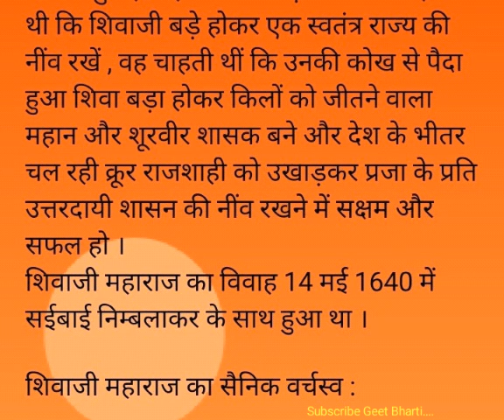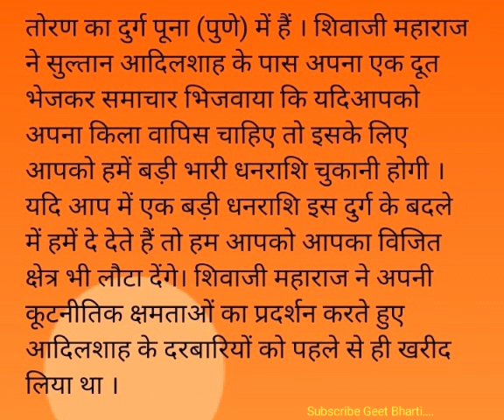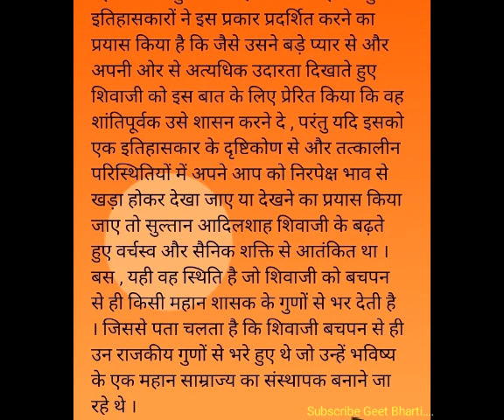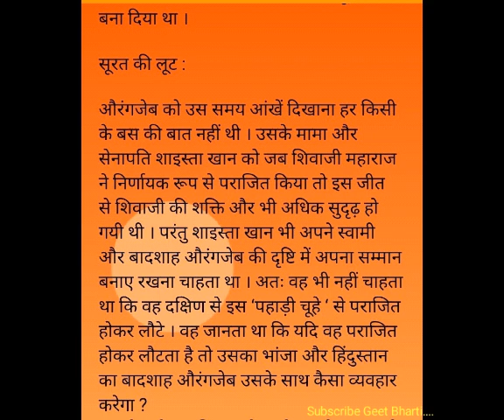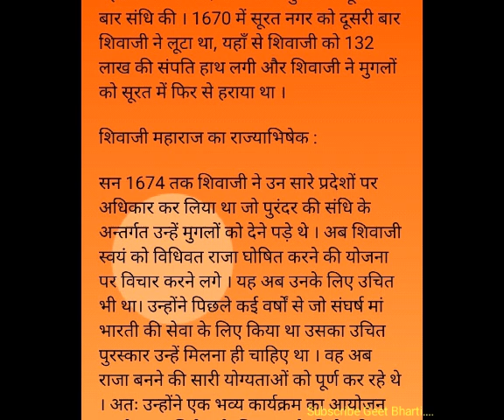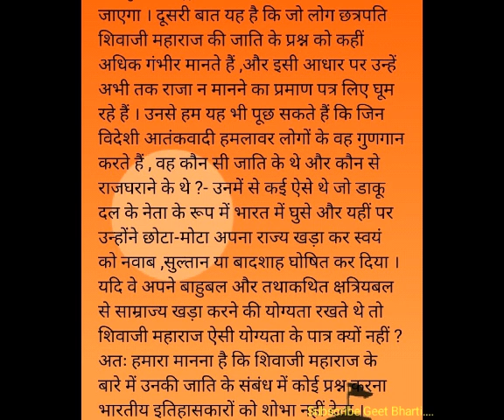शिवाजी महाराज | जीवन परिचय हिंदुत्व साम्राज्य स्थापना | संघ बड़ी कहानी | शाखा कहानी | Rss Badi kahani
⛳संघ सम्पूर्ण कलेक्शन.
【अमृत वचन, दोहे, शुभाषित, मंत्र, बोधकथा, कहानी, पुस्तकें, गीत, वीडियो अन्य सभी】

1- सूची संघ एकल गीत.

2- सूची संघ शारीरिक विषय पुस्तक...
(दंड, नियुद्ध, समता,पदविन्यास, दंडयुद्ध, आचार विभाग, अन्य)

3- सूची संघ शाखा बोधकथा...

4- सूची संघ शाखा अमृत वचन.

5- सूची संघ शाखा शुभाषित...

6- सूची संघ शाखा के दोहे...

7- सूची शारीरिक विषय प्रयोग.

8- सूची संघ मंत्र. ( एकात्मता स्त्रोत , मंत्र ,भोजन मंत्र अन्य )

9- संघ पुस्तक जीवन परिचय.